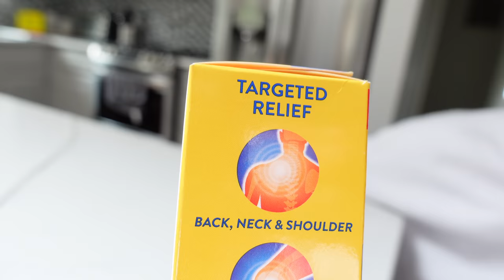What's going on? Dr. Visit.. | C5 C6 Quadriplegic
Cole has been dealing with unusual symptoms for a week and we need to figure out what the issue is. A pinched nerve, syrinx, or something else?

About Cole & Charisma:
Welcome to the official Roll with Cole & Charisma YouTube channel! Since the start of our relationship we've
gotten a lot of questions about our experiences as not only an interracial couple, but an interabled one as well. On this channel you can catch us doing travel and adventure vlogs, challenges, our inclusion series, couple first times, music, and so much more! We started this vlog to bring people into our lives, to answer some questions about how we navigate the world, and hopefully raise awareness surrounding accessibility and dating in a wheelchair. You'll quickly see in our episodes that we're all about inclusion and keeping a great attitude no matter your circumstances, so if that's what you're into, you're in the right place!